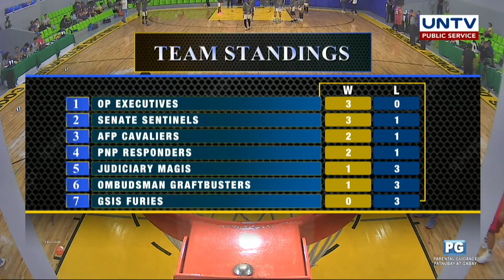UNTV Cup: Full Games at Novadeci Convention Center, Quezon City | May 24, 2023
Battle for 3rd: NHA Home Masters vs. PNP Responders
FINALS Best of 3 - Game 1: Judiciary Magis vs. AFP Cavaliers
Executive Face Off: AFP Cavaliers vs. OP Executives

Be the first to know about the latest updates on city issues, news and current affairs, 911-UNTV Rescue and public services.